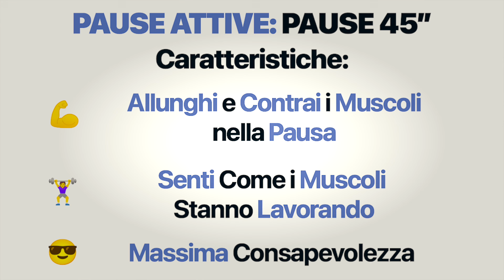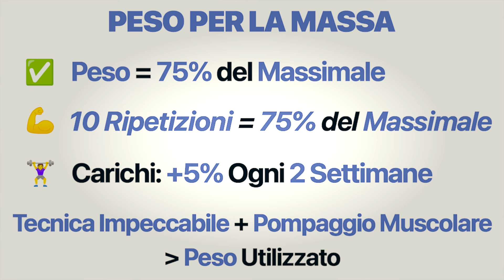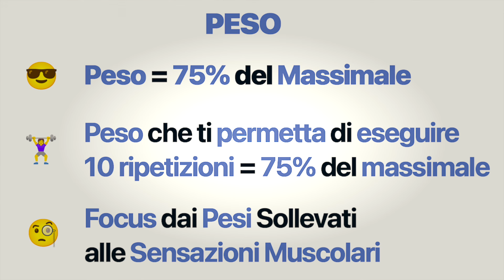Scheda Massa: Perchè l'Allenamento Deve Durare Meno di 60 Minuti (3 Variabili)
Scopri in questo video perchè la sessione di allenamento deve durare meno di 60 minuti a casa ed in palestra per aumentare la massa muscolare efficacemente.

Ecco tutto:
0:00 Introduzione
0:06 Ipertrofia Muscolare
0:10 1° Errore
0:17 Intensità
0:22 2° Errore
0:29 Pause Attive
0:35 Superserie
0:42 3° Errore
0:50 Variabili
0:58 Pompaggio Muscolare
1:28 Piramidale
1:46 Che Peso Usare per la Massa
1:53 Durata Sessione
1:59 30 vs 60/90 Minuti
2:07 Frequenza
2:10 Multifrequenza
2:22 Volume di Allenamento
2:43 Numero di Esercizi